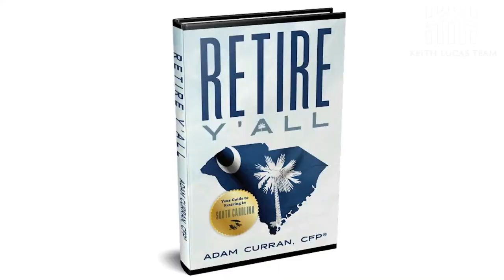Top 5 Retirement Towns in South Carolina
Join us on this journey as we explore the Top 5 Retirement Towns in South Carolina. Your dream retirement destination could be just a click away!

🚩Keith Lucas is a Licensed Realtor and Broker Associate in South Carolina & Florida since 2001

👉If you are looking for a referral, Keith has a deep network of the best Realtors across the USA.

🏠🌴To look for properties in Charleston and surrounding suburbs